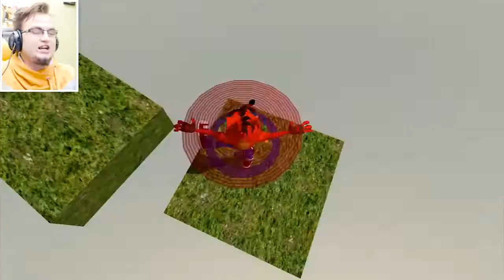MAMO! MAM DOŚĆ! | Unfair Crash Bandicoot /z Mama